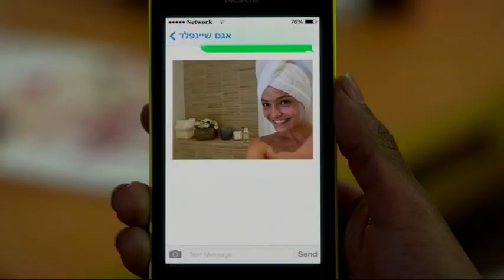שכונה - הרגעים הגדולים: לילוש מסתירה מויקי את החברות עם אגם - ניקלודיאון